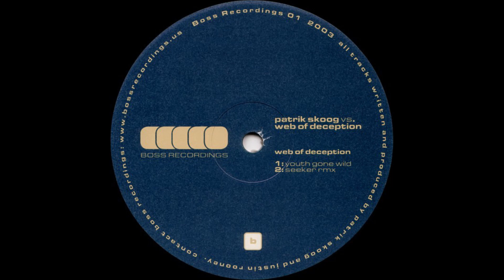Patrik Skoog vs. Web Of Deception - Youth Gone Wild (B1) [BOSS 001]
Patrik Skoog vs. Web Of Deception - Seeker EP
Label: Boss Recordings ‎– BOSS 001
Format: Vinyl, 12"
Country: UK
Released: 2003
Genre: Electronic
Style: Techno, Tech House
TRACKS
A Side
Patrik Skoog vs. Web Of Deception - Seeker
Patrik Skoog vs. Web Of Deception - Youth Gone Wild Remix
B Side
Patrik Skoog vs. Web Of Deception - Youth Gone Wild
Patrik Skoog vs. Web Of Deception - Seeker Remix